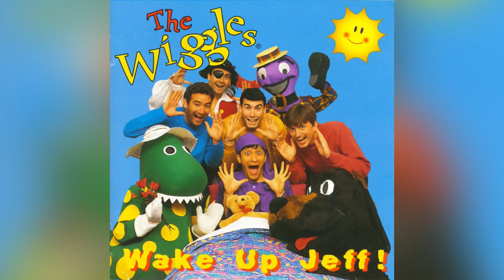Take A Trip Out On The Sea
The Wiggles: Take A Trip Out On The Sea from Wake Up Jeff! (1996) album.